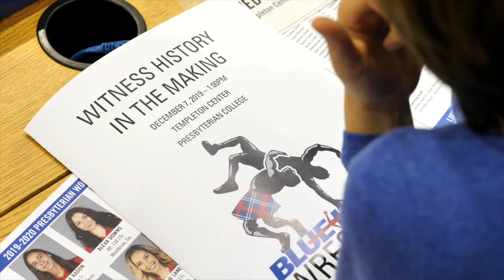Sports History is Made: First NCAA Division 1 Women's Wrestling Team Fights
Presbyterian College in Clinton, South Carolina is home to the first NCAA Division 1 Women's Wrestling Program.   It's the fastest emerging college sport and a lotta eyes are on PC as university administrators across America look to jump on the bandwagon. Slinging Birdies caught their first home duel, took in fierce and frenetic fan friendly fight action, chatted up a slew of wrestlers, a USA wrestling hall of famer, and coaches and the University President too.  The fans were really into it, this is gonna be big!

Go Blue Hose!